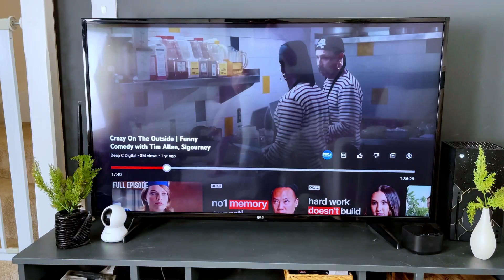My Dog Pranks Me Into Getting What He Wants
Do you know those times when your dog just does not leave you alone? Our puppies just find a way to convince us to do exactly what they would like us to do. But how do they do this? This is a funny life situation (skit) with my Golden Retriever Milo explaining it!